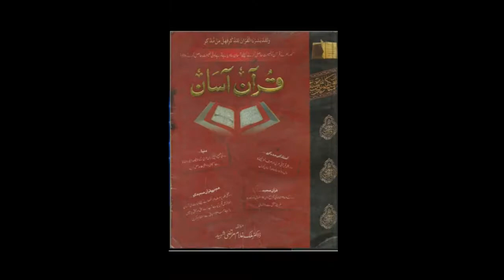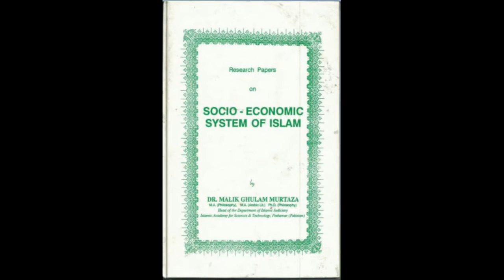Maqasid e Ramzan Part 12 Allah Ki Qurbat, Zikre iLLahi by my ama jani Prof Maimoona Murtaza Malik